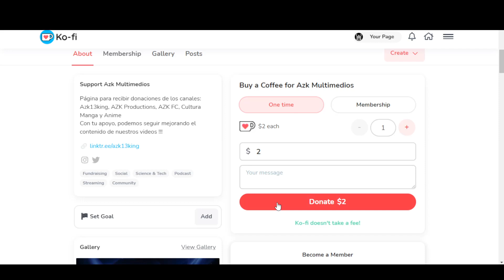eFootball 2023 Nueva Actualización v2.3.0 - Fecha - ¿Qué Contiene? 💣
🛠Nuevo Proyecto
👕 eFootballNewsMX:

MARCAS DE TIEMPO:
0:00 Regalos que Puedes Ganar
0:46 Introducción
1:29 Nueva Actualización Fecha
2:28 ¿Qué Contiene?
4:01 Redes Sociales